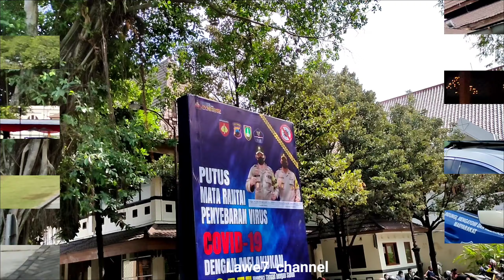Balai Kota Surakarta Hari ini